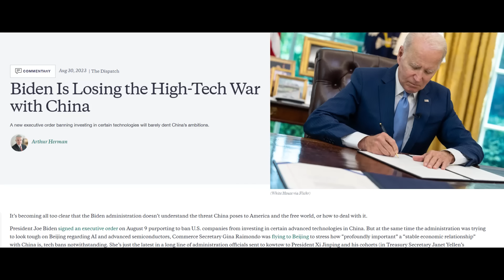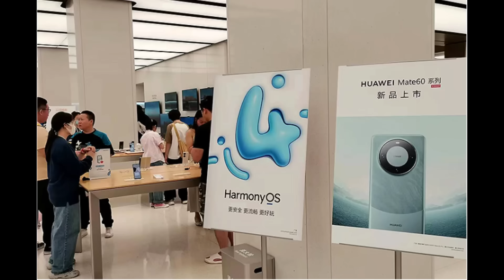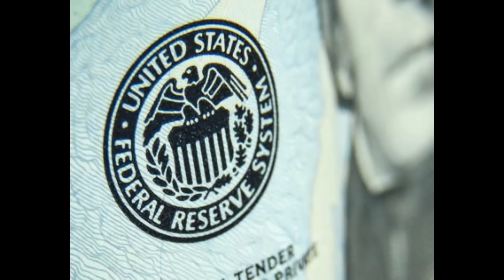美国哈德逊研究所直接刊文：美国现有的对华威慑能力丧失！建议美国用战争恐吓中国！华为手机芯片突破美国限制说明中国不是苏联，美国已经没有赢的可能性